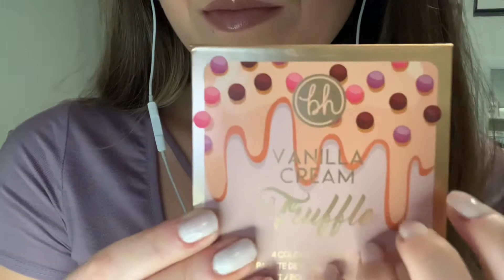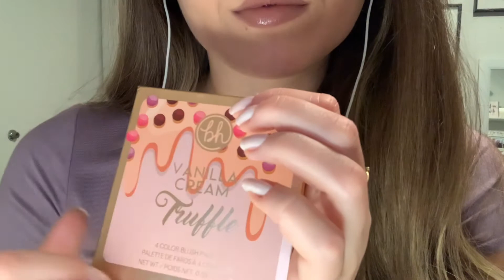Mini Makeup Haul - Tapping, Lipgloss Sounds, Makeup Rummaging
Hey, hey! A mini makeup haul from a few weeks back. Hope you enjoy! 💕